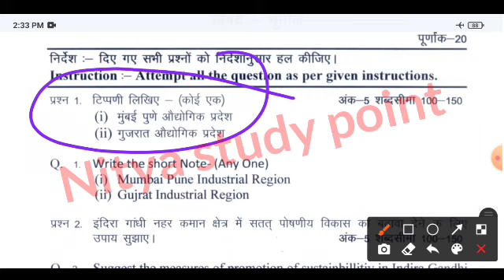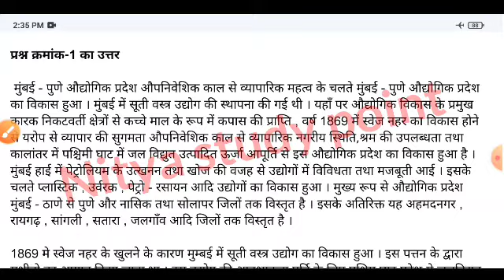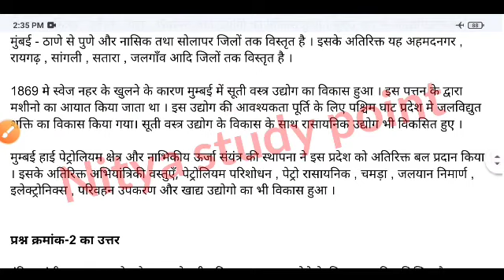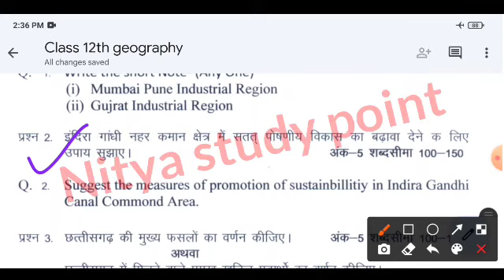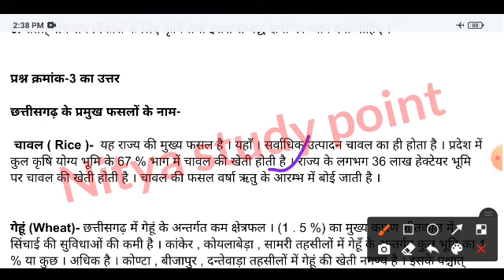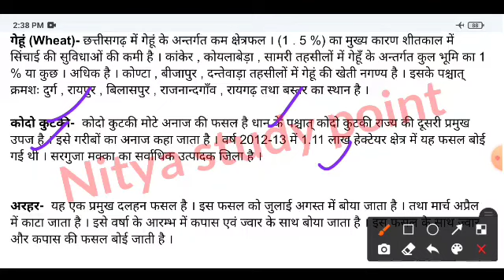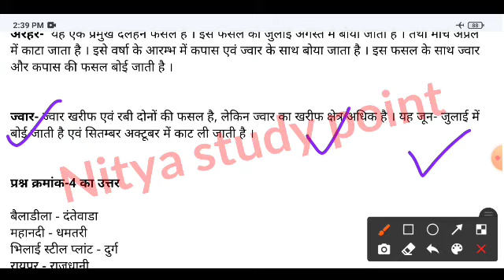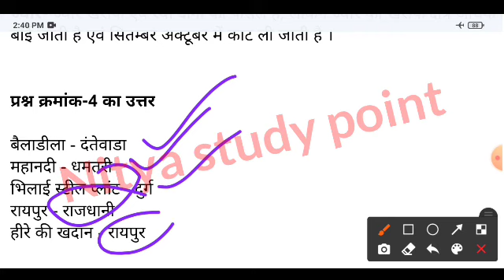CG board Assignment-6 January class 12 Geography solution|12th geography assignment 6 answer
geography assignment class 12th december
 assignment 6 geography
assignment 6 12th class geography
assignment 6 class 12th geography
assignment 6
assignment 6 12th class
assignment 6 geography
assignment 12th class
Geography  ka assignment 6
12th assignment 6 bhugol
barahvin ka assignment 6
12th assignment 6
12th assignment 6 geography
assignment 6 class 12 bhugol
assignment 6 class 12 geography
assignment 6 geography class 12th
Geography ka chatwa assignment
assignment class 12th January 2022
assignment

class 12th bhugol assignment January
cg board assignment 12th geography January
cg board 12th bhugol assignment 06
cg 12vi geography assignment 06
12vi 6 assignment geography
12th 6th assignment geography
12th panchva assignment bhugol
cg board 6th assignment, bhugol
12th geography assignment 6
12vi panchva assignment geography 12vi January assignment answers cg board,
cg board bhugol medium class12th bhugol assignment answers January
cgbse 12th geography assignment answers,
assignment 6 class 12th,
cgbse class 12th all subject January assignment answers,
Geography assignment answers December class 12th,
assignment 6 12th class bhugol
cg board class 12th January assignment geography answers, cg 12th all subject  January assignment answers, cgbse 12th January assignment answers
CG board class 12th bhugol January assignment answer
January assignment answer class 12th  geography cg board 12th geography assignment 6 solution
Cg board assignment-6 class 12th
Cg board assignment-6 class 12th bhugol January assignment solution
12th geography assignment-6 solution
cg board January assignment 6 answer class 12th bhugol
12th geography cg board assignment 6 full solution
cgbse assignment 6 full solution class 12th geography
12 geography January assignment 6 full solution
cg board assignment-6 answer class 12th bhugol
असाइनमेंट 6 माह जनवरी
कक्षा 12 वीं भूगोलअसाइनमेंट 6 माह जनवरी
CG board class 12 assignment for full solution assignment 6
CG board full solution class 12 geography
CG board assignment 6 solution
class 12 bhugol assignment 5 full solution
CG board
Geography assignment 5 Class 12
CG board class 12 geography January assignment answer
assignment 6 class 12th bhugol December answer
CG board 12th class december assignment
Geography 12vi december assignment answers cg board,
cg board bhugol medium class12th geography assignment answers January
cgbse 12th bhugol assignment answers
Bhugol assignment answers January class 12th
cg board class 12th January assignment geography answers 6
cg 12th all subject January assignment  answers
cgbse 12th January assignment answers